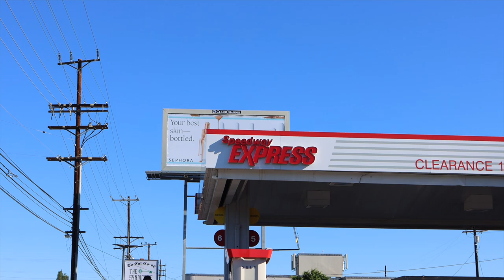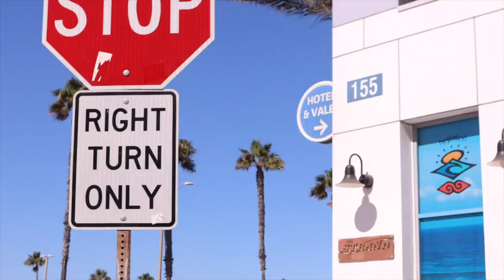3 HOUSE TOURS: Queremos comprar una casa en California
¡Hola a todos! El video de hoy es emocionante cuanto menos, en este vlog os contamos cual es nuestro plan, y cuando digo plan, digo sueño también. Después de mucho tiempo pensando y valorando la situación, hemos decidido que queremos comprar una casa en California, estamos entre Los Angeles y Orange County. Esta es nuestra primera vez yendo a ver casas, así que la toma de contacto fue brutal en plan bien y en plan mal... estamos llenos de nervios, ilusión y... porqué no? MIEDOS! ¿Os apuntais a esta nueva aventura? Comenta housetour si has leído hasta aquí ;)

Programa de edición de video: Final Cut Pro X
Cámara: Canon M6 MARK II